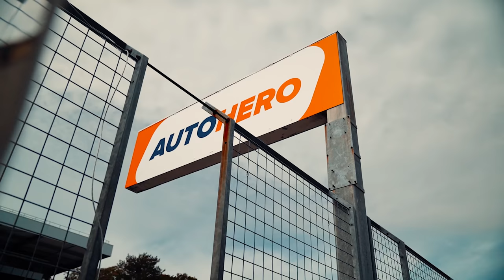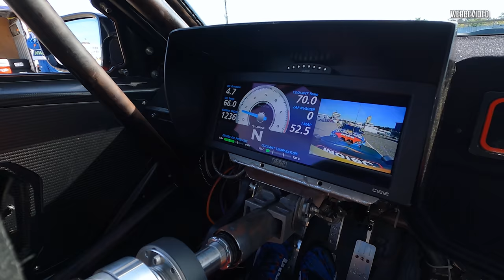DTM x Red Bull DRIFTBROTHERS - Es geht auf die STRECKE!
Wir sind von Autohero zur DTM auf dem Hockenheimring eingeladen.
Als Erstes treffen wir auf die Red Bull Driftbrothers und dürfen eine Runde im M4 mitfahren!

Falls ihr ein neuen Gebrauchtwagen sucht, kauft diesen doch Online mit Leiferung bis vor die Haustür bei Autohero.